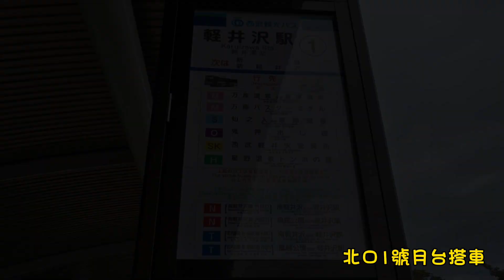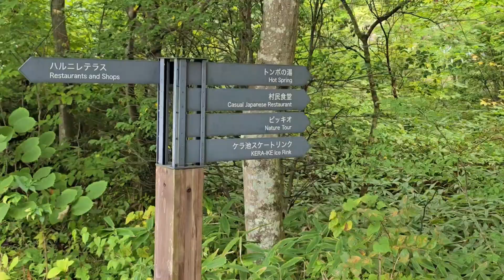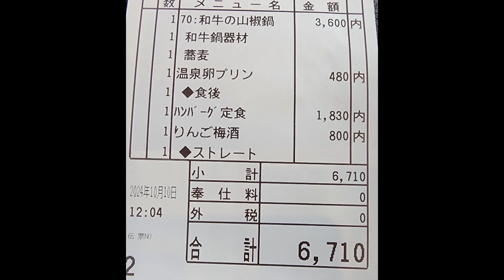(2024 長野秋之旅)D6: 中輕井澤(星野温泉/榆樹街小鎮/野鳥之森)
2024/10/10 拍攝